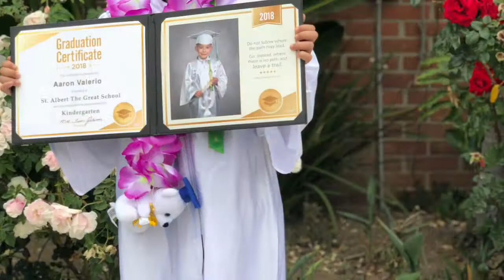Aj Kinder Graduation